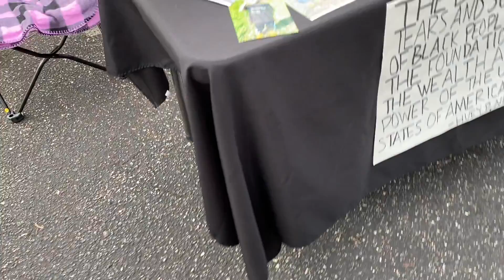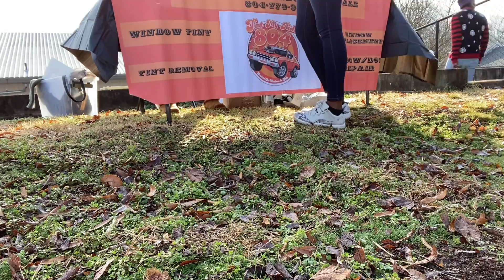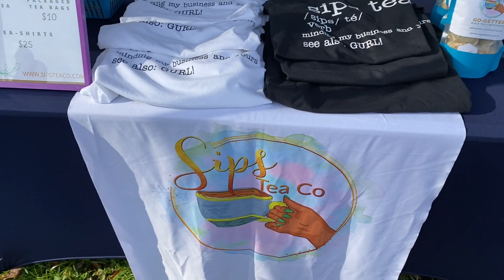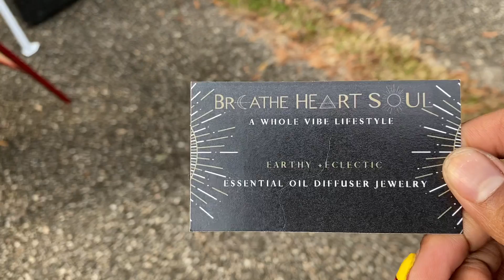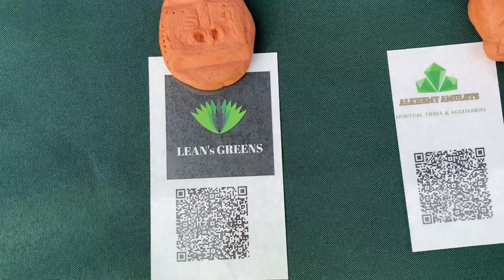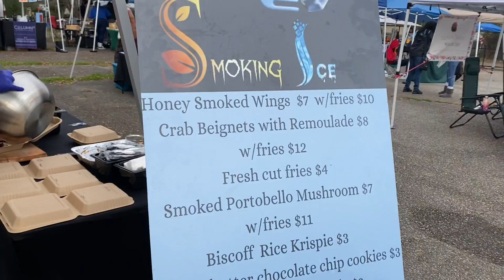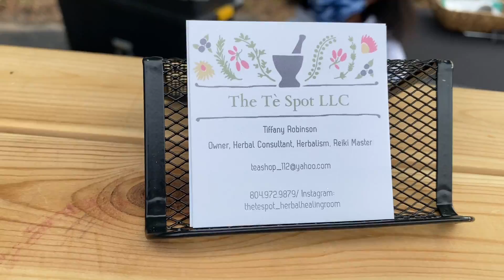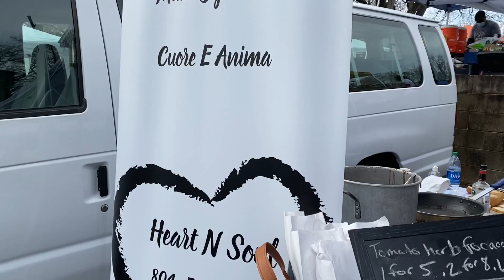BOSS -E VLOG | COME WITH ME TO WORK THE BLACK FARMERS MARKET | PLUS S/O OF ALL THE VENDORS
BOSS-E VLOGS IS A SERIES ON THE CHANNEL THAT SHOWS A DAY IN THE LIFE OF ME AS A YOUNG ENTREPRENEUR FINDING MY WAY. THIS IS THE FIRST VIDEO, WHERE I WORK AT THE RICHMOND BLACK FARMERS MARKET   AS A VENDOR AND I TAKE YOU AROUND TO MEET ALL THE VENDORS (THAT I COULD GET TO) AND VLOG A LITTLE OF THE DAY I HOPE YOU ENJOY EDITING TOOK ME VERY LONG LOL SO PLEASE LIKE AND COMMENT TO HELP GROW MY CHANNEL. Ig: ebonisodamn business ig tintmyride804 ALSO THE VLOG WAS FILMED LIKE A WEEK OR TWO BEFORE CHRISTMAS SO EXPECT A CHRISTMAS THEMED VLOG